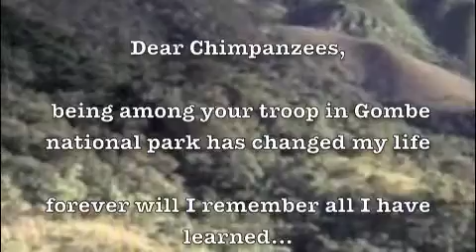Mackenzie Gerrity and Kayla Fore Letter to chimps S 2015